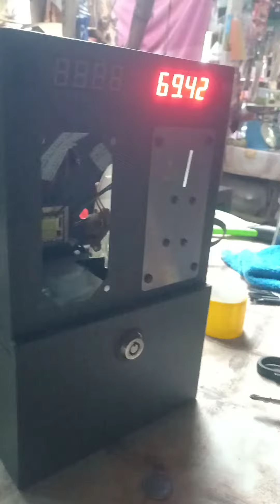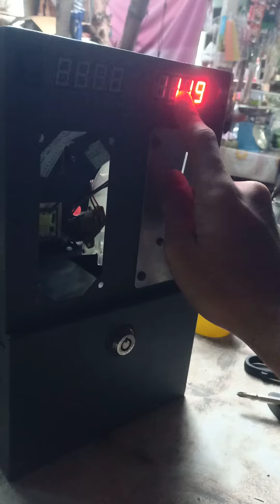Pisonet coinslot timer rebuild | Double credit issue